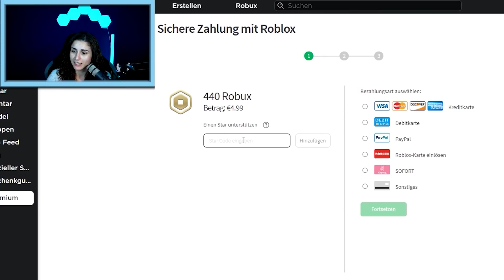WENN DEIN BÖSER ZWILLING DEIN LEBEN ZERSTÖRT! | Der Film 🎥 | [Roblox Deutsch]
Levi hat einen Zwillingsbruder! Dieser scheint die Stadt und vor Allem den Spielzeugladen unsicher zu machen! Doch das schlimmste steht noch bevor: Er gibt sich vor Mama Dania als Levi aus und zerstört die Beziehung! 😱

Wow! Du hast bis hier gelesen! Deine EXTRA Frage: Soll Damon die Stadt für immer verlassen?

23748